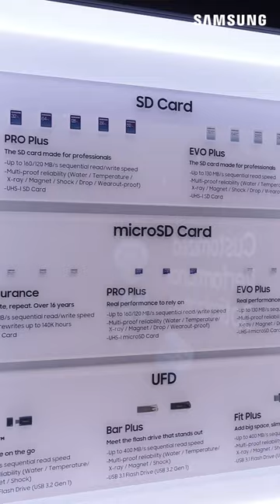Samsung Semiconductor at IFA 2022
IFA is back!
IFA is the Europe's biggest technology showcase, held in Berlin, Germany, on the first week of September. This video captures the exciting scenes of the IFA exhibition held offline for the first time in three years. Samsung semiconductor also joins the show, delivering the latest technology trend to the audience.

Discover Samsung Semiconductor at IFA 2022.